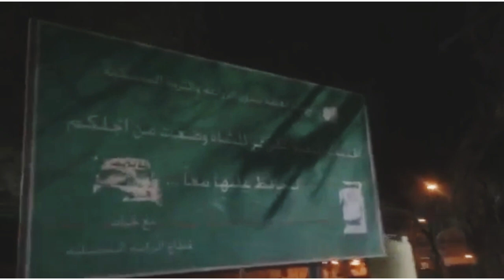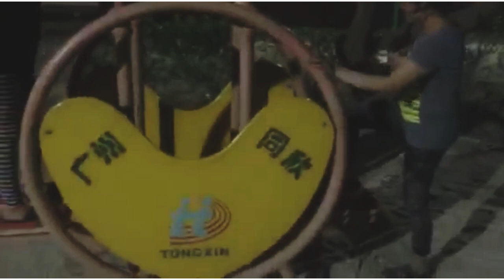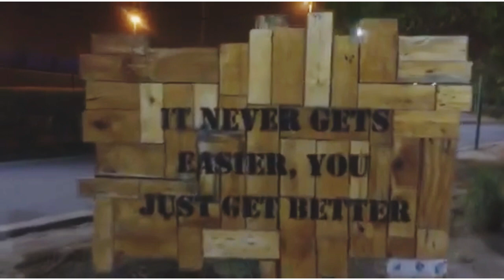Jabriya Park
lika samahan nyo ko na libutin ang jabriya park| nek cabanero